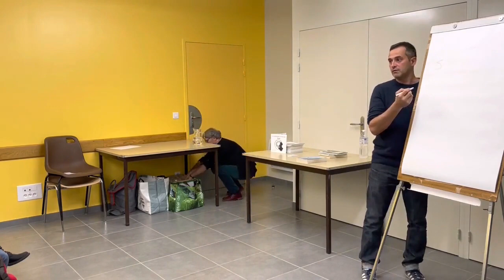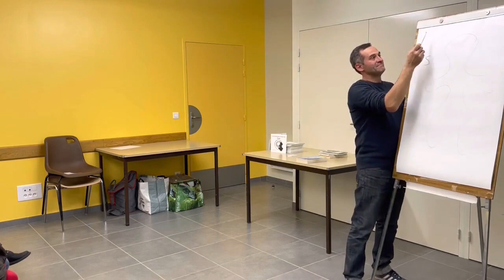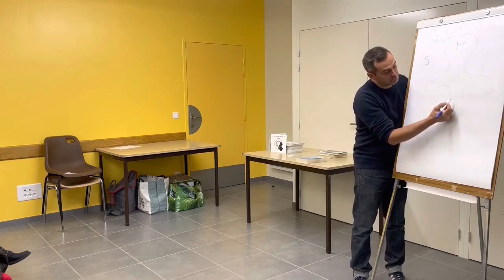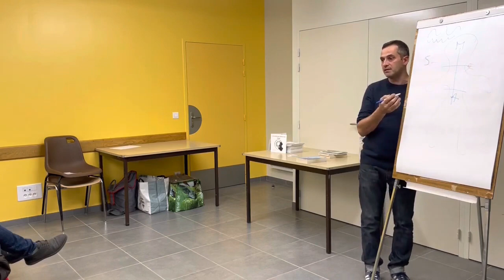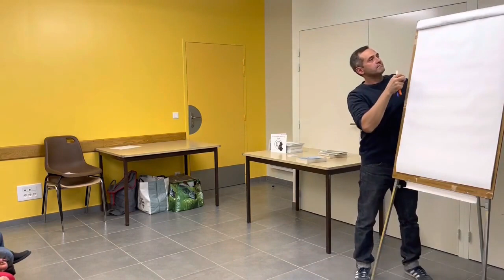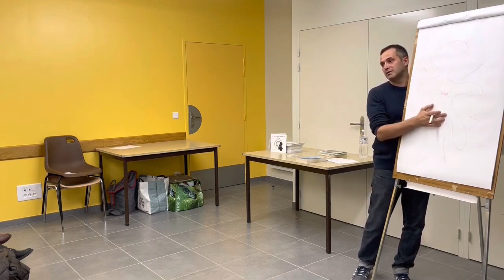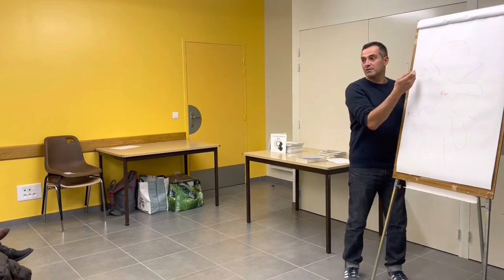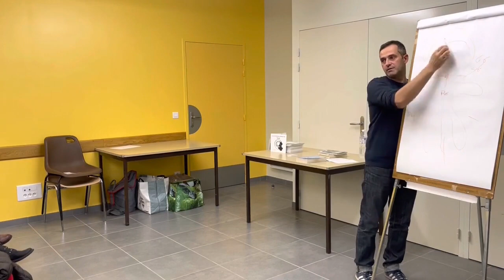18/11/22 Vos maladies ont un sens animée par Emmanuel Croizet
Animée par Emmanuel Croizet, conférence du 18 novembre 2022, organisée par l'association "Un Temps pour Soi" à Saint Ignat 63 France.
Le décodage biologique, comprendre nos fonctionnements conscients et inconscients et leurs rôles dans les maladies.